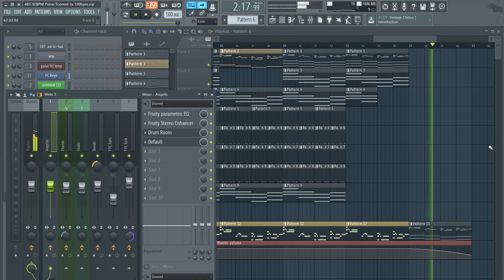Etoiles [FREE Instrumental] [No Copyright Music]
🎵 Track Info:

Title:
Genre and Mood: